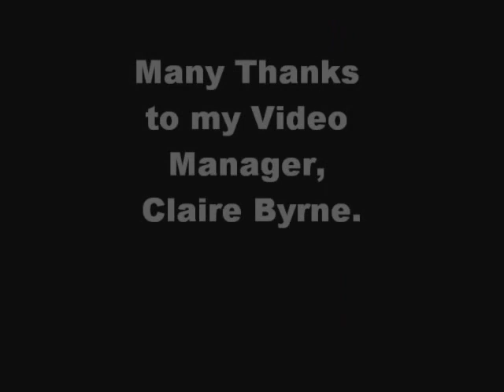'Dreamland'. An original Song. Written, Performed and Recorded by Philip Stafford Byrne.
'Dreamland' - a place we all know so well! This is a powerful Rock treatment of Love. Erotic lyrics and vocals with powerful guitar work, turning psychedilic at the end.